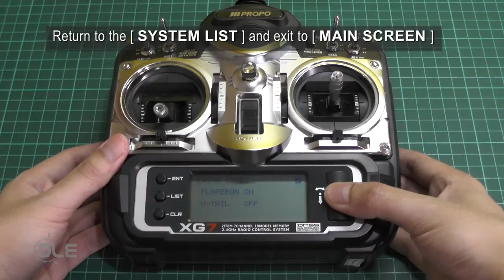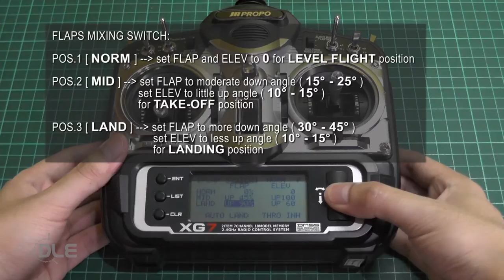DLE: Flaperon mixing and flap switch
DLE Tips: Flaperon mixing and 3-Position Flap switch presented by Angel Gendut Productions.

UAV/FPV Aircraft Platform : DLE-TR01-00

Servo system :
- Emax ES08MD Digital, Metal Gear servo
  ( 2 for each Aileron, 1 Elevator, 1 Rudder )

Tx/Rx system:
- JR Propo XG-7, 2.4 GHz transmitter
- JR Propo RG831B, 8ch 2.4 GHz receiver

Mixing system review :
- Flaperon mixing for TAKE-OFF position proved to be effective for easy overhead hand-lauch.
- Flaperon mixing for LANDING position has a potential for air brake, and should be tested.

Please note that the tips video is for JR PROPO XG-7 transmitter and the similar techniques may be applied to different brands and types of transmitters. Please refer to the manufacturer's manual for each respective brands and types.

D.L. ENGINEERING - The Sky is Home